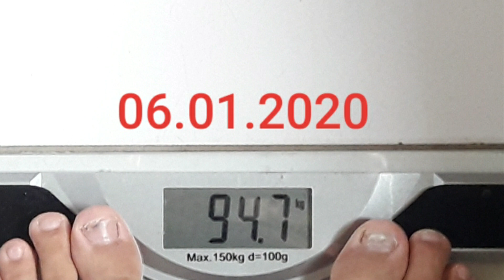Como perdi 4,3Kg em 1 SEMANA!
🔴 MEU TERCEIRO CANAL (QUER SABER) – Curiosidades e Atualidades